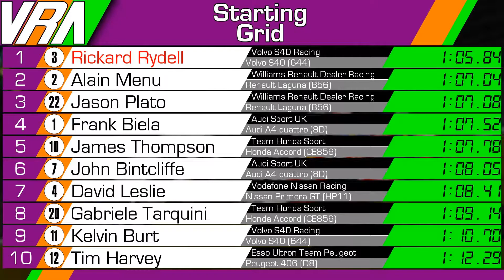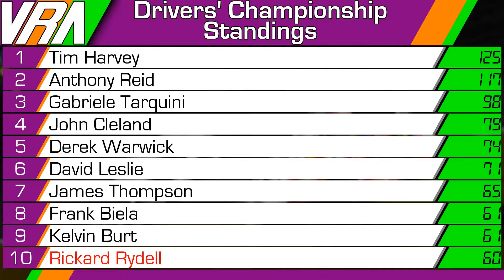Snetterton Smash - TOCA Touring Car Championship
Rounds 17 & 18 of the TOCA Mayhem Championship at Snetterton.